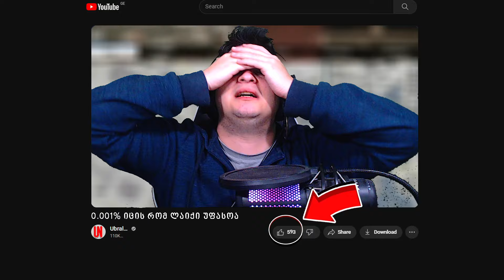დამალე მანქანები GTA5 ში! მოტოები ჩონჩხის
არ დაიზარო ვიდეოს მოწონება და არხის გამოწერა რომ არ გამორჩეს შემდეგი ვიდეოები, მე ვარ ubralod noobi ეს კი ჩემი ნუბური ვიდეოა დამალე მანქანები GTA5 ში @GeoZaxidGames  gta 5 online